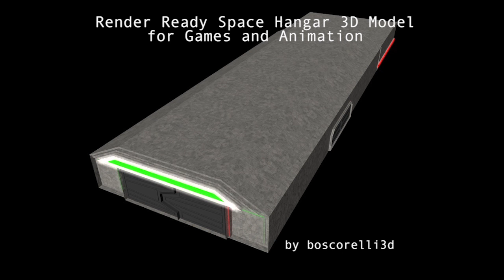Space Hangar 3D Model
- high detailed but still low-poly model for games, animations, films and visualisation projects
- 4K 4096x4096 texture included with the native model
- BAKED model included (easy and flexible use with other 3D softwares and game engines) with 1pc 4K 4096x4096 and 3pcs 1K 1048x1048 color, normal and diffuse texture maps
- gates can be opened/closed - main gate wings move sideways and side gate moves up and down
- non-overlapping UVs

Points : 20302
Polygons : 20246

Available Formats :
- .c4d - native format
- .fbx - v7.1
- .dae -  v1.5
- .obj
- .3ds - model only